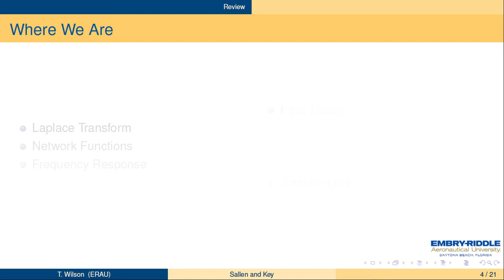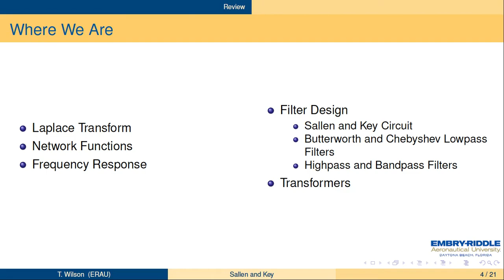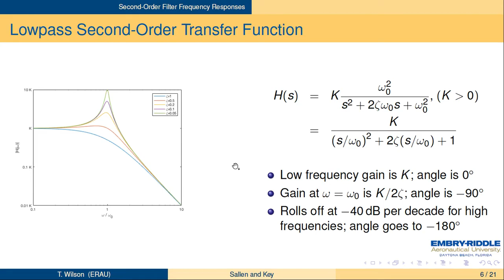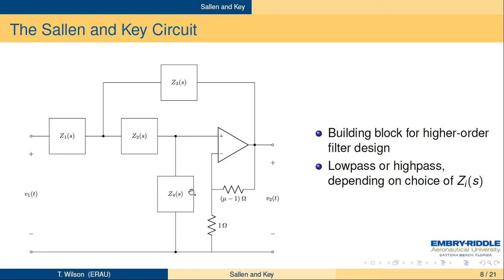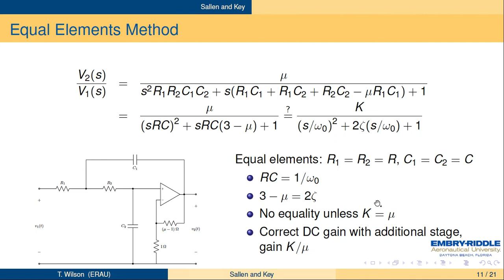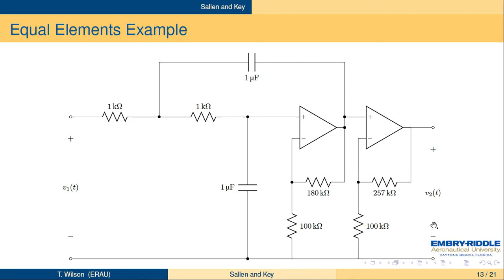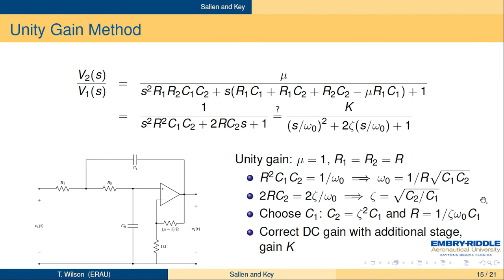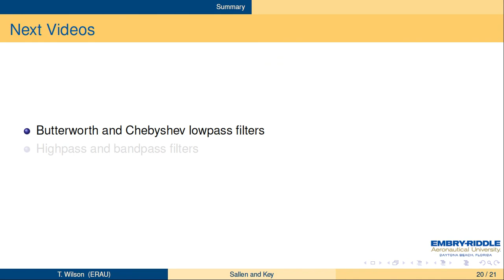M4V1 Sallen and Key Circuit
Lowpass second-order section design using the Sallen-Key circuit. Includes equal element and unity gain methods.